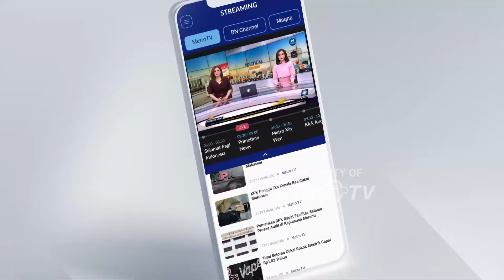Metro Xinwen - Kunjungan Kenegaraan Prabowo di Amerika Serikat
MetroTV, Presiden Prabowo Subianto tiba di Washington DC pada hari Minggu sore waktu setempat, dan disambut oleh sejumlah pejabat, antara lain Dubes AS untuk RI Kamala Shirin Lakhdhir. Kedatangan Presiden juga disambut meriah oleh para diaspora Indonesia yang sudah menanti di depan hotel tempat kepala negara bermalam. Semangat WNI di AS tampak menghangatkan suasana di tengah dinginnya cuaca. Presiden Prabowo pun menyempatkan diri untuk berbincang dan berfoto bersama warga yang hadir. Dalam kunjungan kenegaraan di AS, Presiden Prabowo dijadwalkan bertemu dengan Presiden AS Joe Biden di Gedung Putih pada hari Selasa, 12 November. Presiden juga dijadwalkan untuk berkunjung ke Markas Besar Departemen Pertahanan AS, Pentagon, bersama dengan Menhan AS Lloyd Austin. Kunjungan kenegaraan Presiden Prabowo ke AS kali ini, bertujuan untuk memperkuat hubungan kenegaraan antara indonesia dan AS di berbagai bidang, mulai dari bisnis, investasi, hingga kerja sama pertahanan.